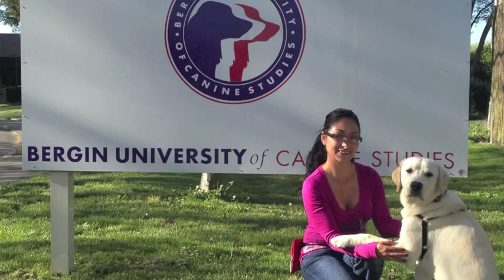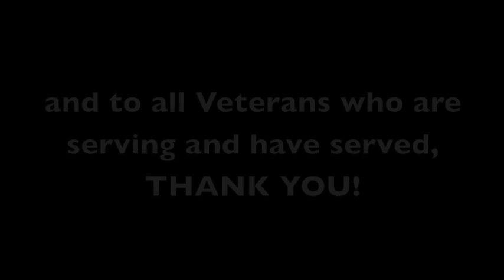Dogs Helping Veterans Program at Bergin University of Canine Studies - Spring 2013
Dogs Helping Veterans is a powerful therapeutic intervention for those suffering the effects of Post Traumatic Stress Disorder (PTSD) unresolved by conventional treatments. For the men and women suffering from PTSD, the process of training the young dogs results in therapeutic benefits which can include: reduced need for medications, improved emotional regulation and patience, improved family dynamics and parenting skills, greater sociability, less depression and anxiety, improved sleep patterns. The service dogs trained in this program are partnered with service members with combat-related disabilities at no cost, providing a steadfast companion and a true partner.